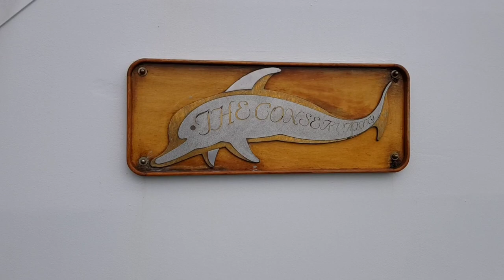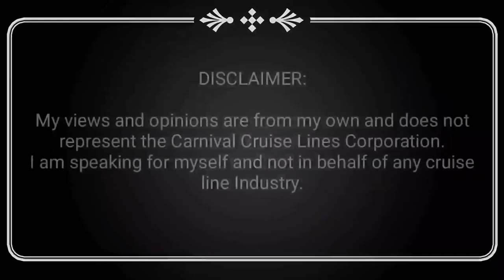Cruise ship open deck virtual tour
Ever wondered what it looks like on top of the Cruise ship? They have sports deck, swimming pools and a walking path for you to be active while on board. Featuring the Sports Deck and Sun Deck of Star Princess Cruise ship. Some of the important facts about the ship too.

I am walking in the starboard side or the right side of the boat, from the sports deck to the aft and forward on top of the bridge. Enjoy watching and experience cruising.